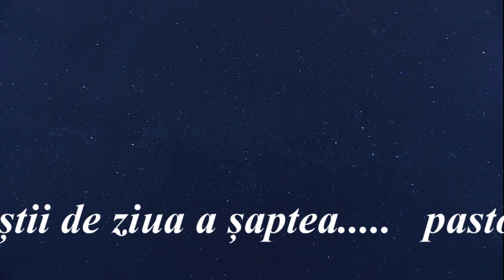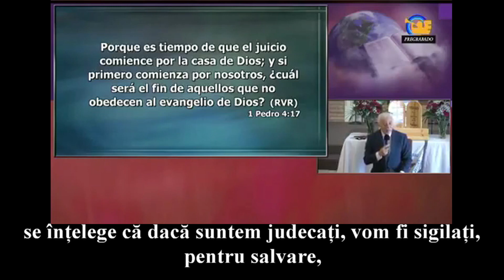Închiderea harului și adventiștii de ziua a șaptea.... pastor Hugo R Gambetta